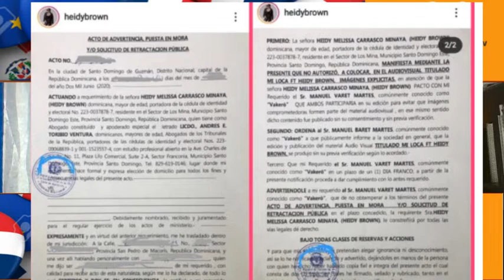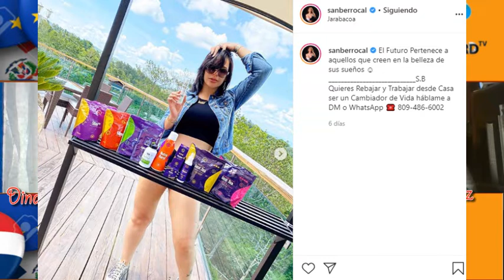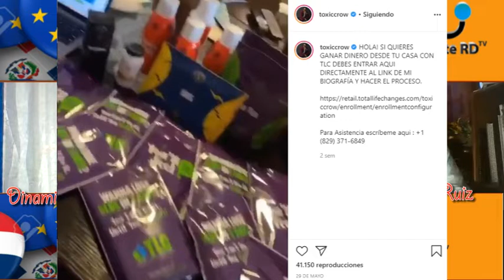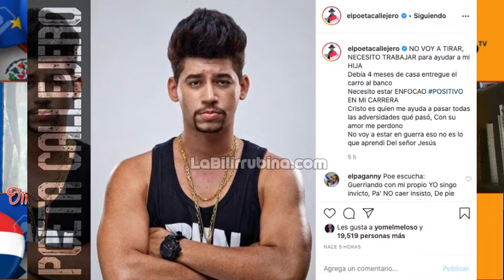CHOCOLATE RADIO UN DOMINICANO QUE DEJA SU HUELLAS EN LA RADIO DE ESTADOS UNIDOS / COMENTARIOS Y MAS